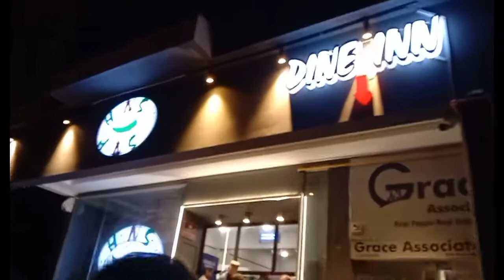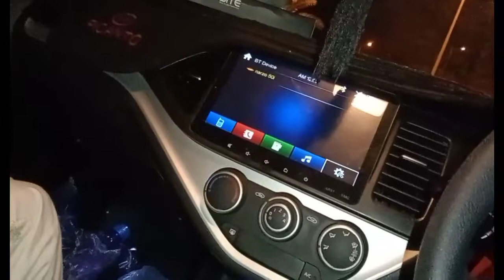MY FIRST VLOG ON 14TH AUGUST 😋